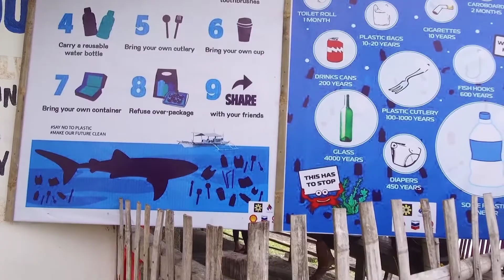Agsalin Fish Sanctuary || ADVERTISEMENT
Agsalin Fish Sanctuary

Agsalin Fish Sanctuary was awarded Top Performing MPA nationwide at the Para el MAR: MPA Awards and Recognitions 2017. The sanctuary has a total of 80.13 hectares coral reef and sub tidal sea grass beds where you can try activities such as kayaking and snorkeling.

AS YOU CAN SEE,THERE SO MANY THINGS THAT YOU WILL ENCOUNTER AND YOU WILL DISCOVER AT THIS PLACE😍 SO LET'S GO NOW❗TO BE HAPPY AND TO RELAX OURSELF WITH OUR FAMILY🥰🤗

FB:Tracy Ann M. Tamondong
Ig:Tracy Ann M. Tamondong